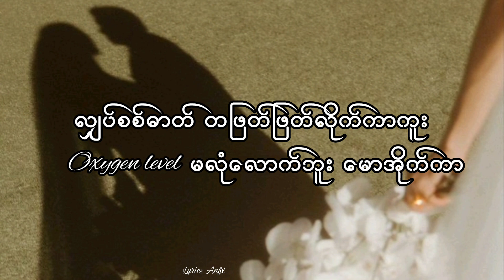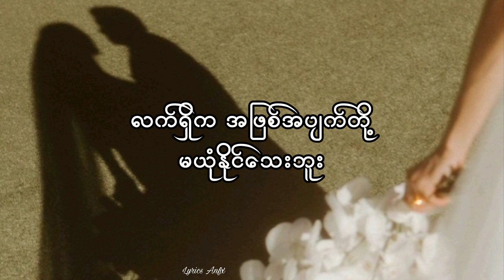Lovely Wedding Day//The Zero(lyrics)